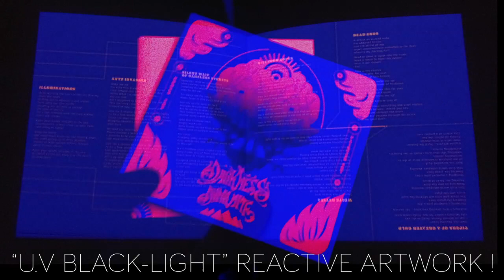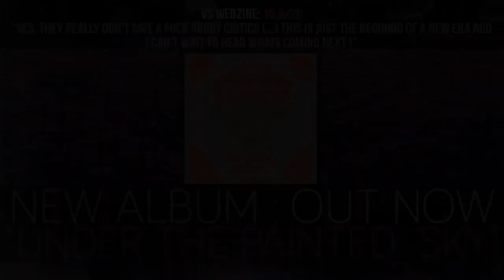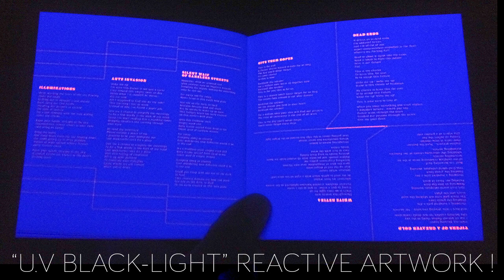DARKNESS DYNAMITE - Vanished Gravity feat. Vasco Ramos (MORE THAN A THOUSAND)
(worldwide shipping)

LYRICS:
Love me, tease me, surrender to my smile
Vanish
Touch, get closer, surrender to my charm
Don't stop
Accomplish my desires, don't waste my time
The secret you wanna know float above the ground

Last night i shot i girl down
And've been running (all day) back to the town

I swear, i saw her standing alive

The blackest eyed blank stare
Was her mind trained on thoughts of us
Or merely lost in another time
Remaining a past, no longer mine

Gave you all the love my heart could give
You don´t understand a hunter with no gun in hand.
You will never know, I guess you will never know.
Will I ever see your face again?
Because next time I won´t let you in.

Next time i will let you win

Turn the page, i shot a girl down
Would you change this frown into a smile
Could i turn back the pages

Take me back me to where it begun.
To where begun.